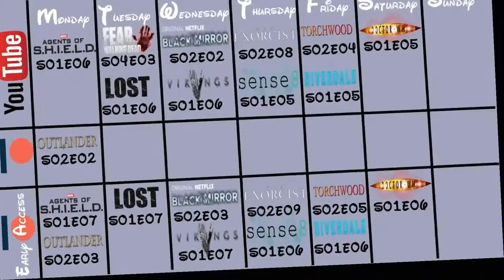Lost Reaction S01E07 The Moth | Sora Miyano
~Peter Pan: Peter Pan The Lost Boy - Ruth B [ DjPaw Tropical House]
~The Walking Dead: MIKE RELM- THE WALKING DEAD REMIX
~Game of Thrones: Game of Thrones KSHMR & The Golden Army Remix
~Doctor Who: MIKE RELM - THE DOCTOR WHO REMIX
~Harry Potter: MIKE RELM- THE HARRY POTTER REMIX